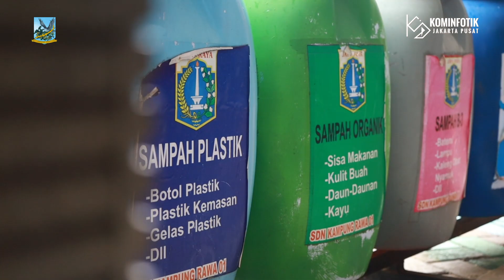Diusulkan Calon Sekolah Adiwiyata, Kepala Sekolah SMKN 14: Ini Adalah Investasi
Tim pendampingan dan pembinaan Calon Sekolah Adiwiyata Tingkat Nasional Pemerintah Kota Administrasi Jakarta Pusat kembali mendatangi dua sekolah usulan berikutnya yakni, SMKN 14 Johar Baru, Kamis (6/7).

Subkoordinator Lingkungan Hidup Kota Administrasi Jakarta Pusat Budi Kristina menjelaskan, usai melakukan peninjauan pihaknya menyatakan bahwa sekolah sekolah ini hanya perlu dilakukan sedikit pembenahan.

Terkait proses administrasi, pihaknya dan seluruh UKPD terkait memastikan akan mengawalnya hingga tuntas. Sehingga semua tahapan dapat berjalan dengan baik dan tentunya sukses meraih predikat sekolah Adiwiyata Tingkat Nasional.

Penulis Naskah : Farandy Purba
Kameramen : Farandy Purba
Editor Video : Dwi Arif S
Pengisi Suara : Alya